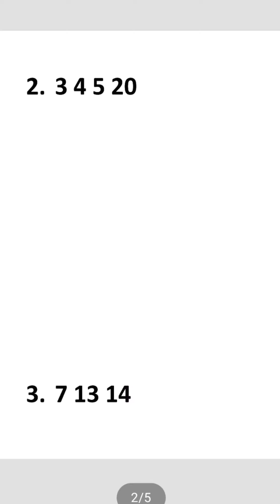LCM and HCF ! Maths for Assam TET !LCMandHCF !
Jyotibon

You can also watch about

Assam geography

INDIAN Constitution

assam govt job mcq
assam competitiveexam